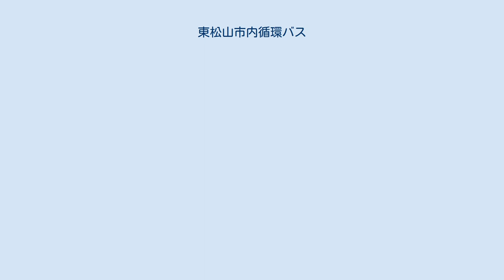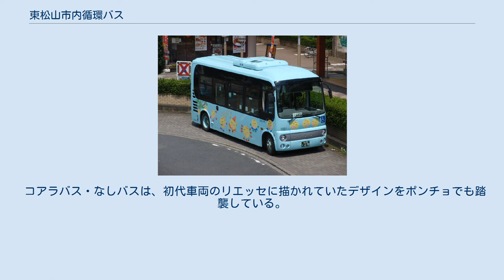東松山市内循環バス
チューリップバス なしバス コアラバス（初代車両） 東松山市内循環バス（ひがしまつやましないじゅんかんバス）は、埼玉県東松山市内で運行されるコミュニティバスである。
現在は2つのコースが設定されており、川越観光バス森林公園営業所に運行委託している。
 東松山市内には南北に縦貫して東武東上線が走り、市内には高坂駅と東松山駅が設置されており、両駅からのバス路線も充実しているが、その一方で市内には公共交通空白地域が多くあることから、交通不便解消のために1998年（平成10年）4月1日に運行開始された。
 運行開始当初は東武バス森林公園出張所（2002年3月31日付で閉所）に委託していたが、2000年（平成12年）に東武バスの貸切撤退に伴い、川越観光バス東松山営業所（2002年4月以降は川越観光バス森林公園営業所）に委託先を変更した。
 2001年（平成13年）3月までは平日のみの運行だったが、同年4月から土曜日の運行も開始された。
 2002年（平成14年）4月から唐子コースが公民館先回り、葛袋先回りと循環方式に変更され、大谷コースは現在のルートとなった。
 当初は特に公共交通の不便な唐子地区と大岡地区を対象にしていたが、2007年（平成19年）4月2日より野本・高坂地区のコースを新設している。
また当初は前乗り中降り（運賃前払い）方式であったが、一般路線同様に中乗り前降り（運賃後払い）方式に改められた。
 2008年9月13日より、交通系ICカード（PASMO・Suica）に対応した。
 2016年4月1日より、3コース全29便のうち、利用者の少ない7便（大谷コース市民病院先回り1便、唐子コース2便、野本・高坂コースショート1便、通常コース2便、ロングコース1便）を廃止した。
 2017年10月2日より、野本・高坂コースを廃止。
大幅なルート変更を行い、大谷コースと唐子コースの一体運転を開始した。
 大谷コース 1998年4月1日運行開始。
 唐子コース 1998年4月1日運行開始。
 野本・高坂コース 2007年4月1日運行開始、2017年9月30日廃止。
 バスの塗装は水色基調で、市の名物にちなみ、下記の図柄が描かれている。
 コアラバス・なしバスは、初代車両のリエッセに描かれていたデザインをポンチョでも踏襲している。
チューリップバスのデザインは、東松山市在住のデザイナーに委託して作成されたものである。